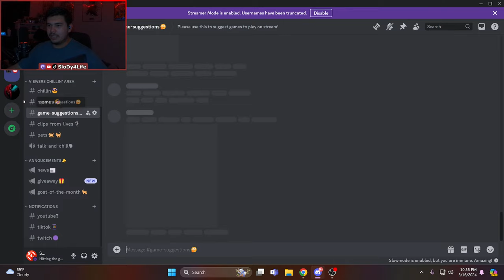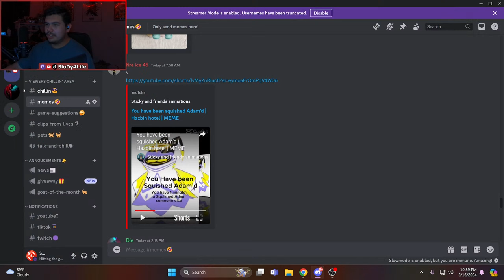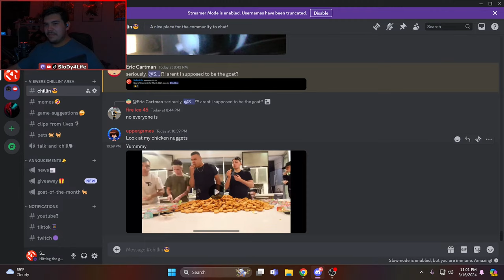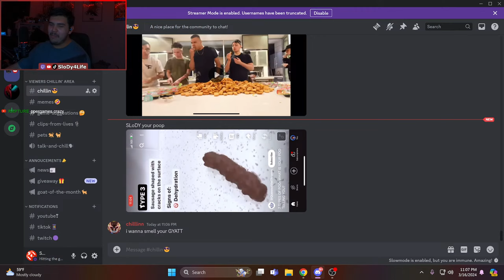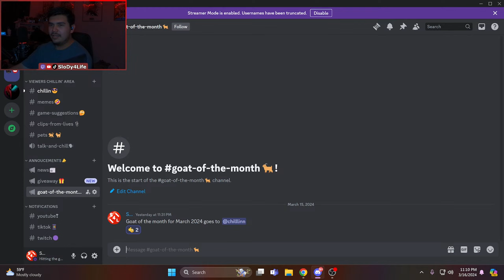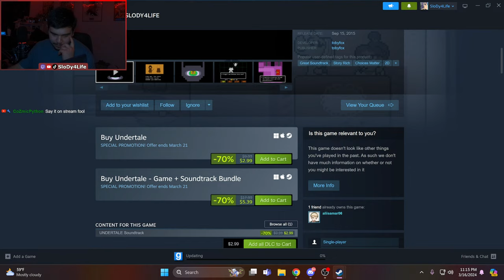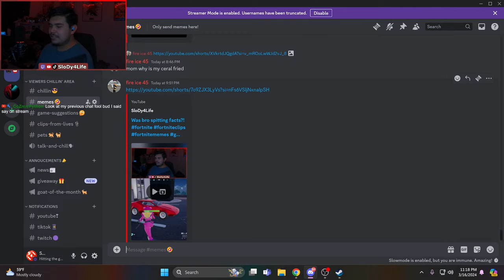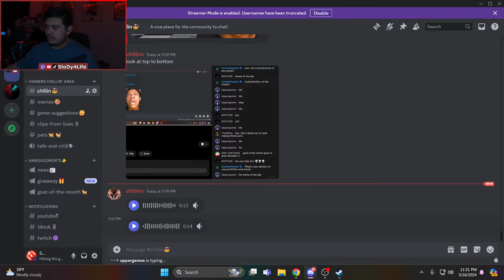Freedom! (Helldivers 2) *Live*